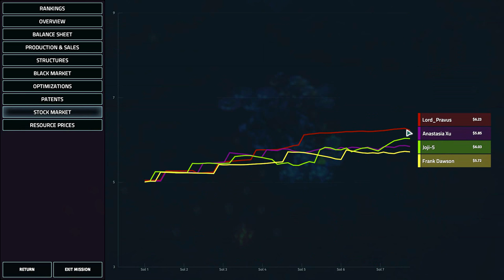Offworld Trading Company - Part 1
Welcome to Offworld Trading Company, a fast-paced free market RTS! Humanity is seeking new resources from their Martian colonies and there's profit to be made! Let's go get filthy rich.